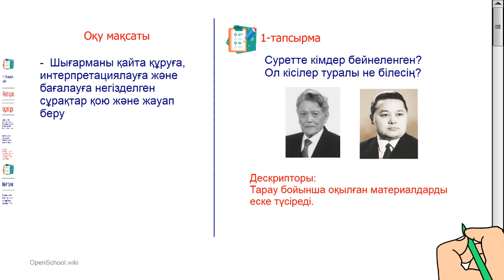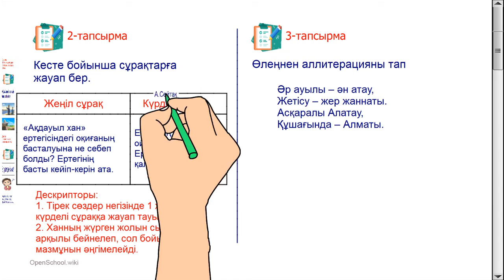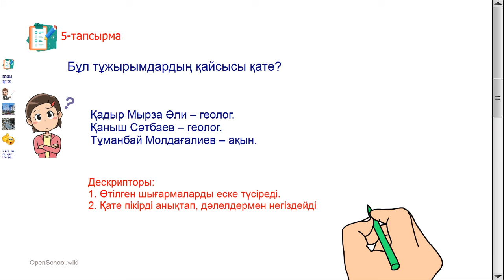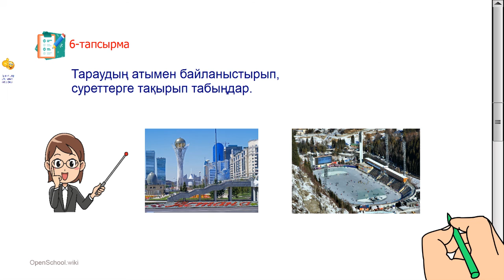1 тоқсан, Әдебиеттік оқу, 4 сынып, 12 сабақ